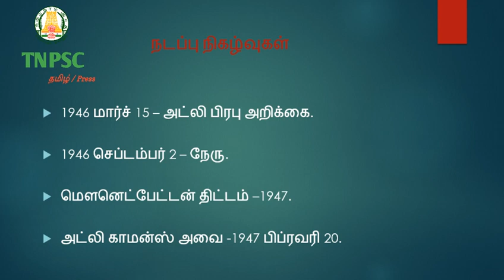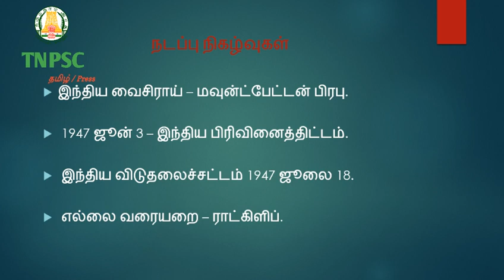இந்திய தேசிய காங்கிரஸ் காந்தி காலம்(1917-1947) பகுதி-4